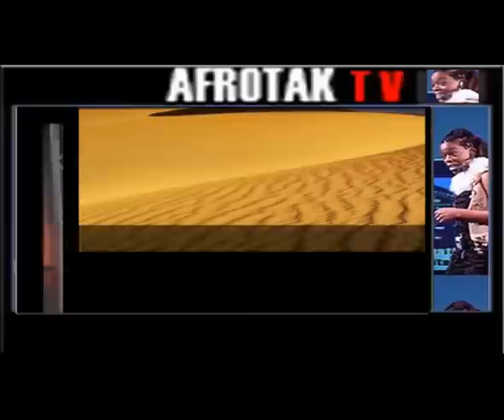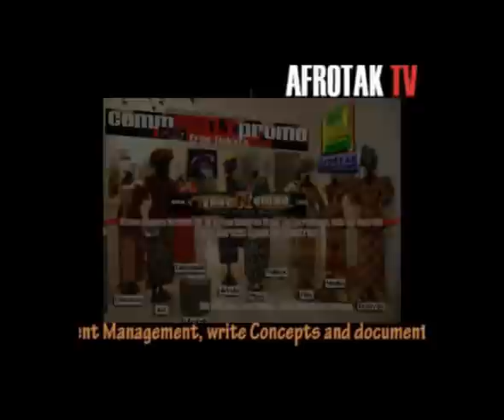BANTU Ade Afro European Perspektives Brothers Keepers Schwarze Deutsche ABISARA MACHOLD